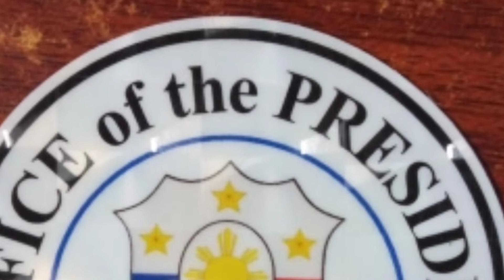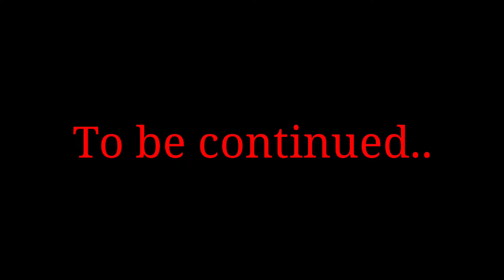My Extra Ordinary Journey for Seeking Social Justice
Seeking Available Remedy to Revive the Labor Case 5 years ago. Tried to seek help through Presidential Complaint Center, Malacanang Manila. Transmitted to Department of Justice, Public Attorney's Office.
Paano mag reklamo sa Dole ?